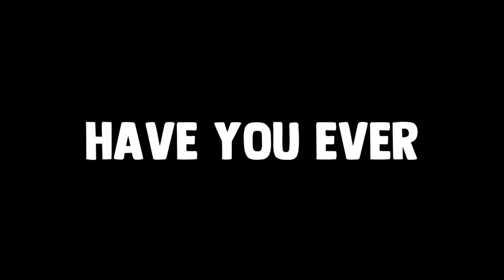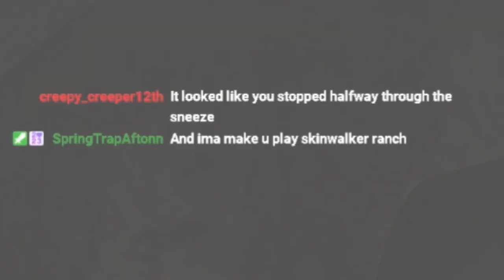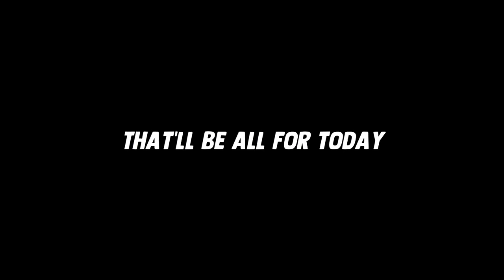SILENT HILL 2 REMAKE COMBAT IS SO FUN! | Silent Hill 2 REMAKE PT.4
We are playing SILENT HILL 2 REMAKE Again, I know you guys have been waiting for me to finish the videos, now we are back.

No streams until further notice!